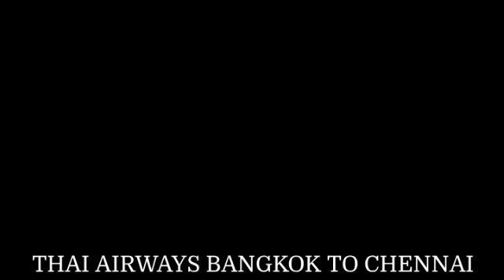THAI AIRWAYS BANGKOK TO CHENNAI FLIGHT SIMULATOR BOEING 747-400 HUCSRYUIOKMNB GOOD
THAI AIRWAYS BANGKOK TO CHENNAI BOEING 747-400 CGHUIOHF STAR-LAPSE